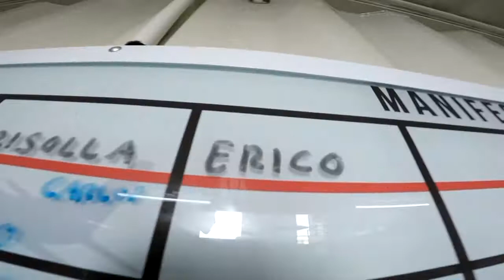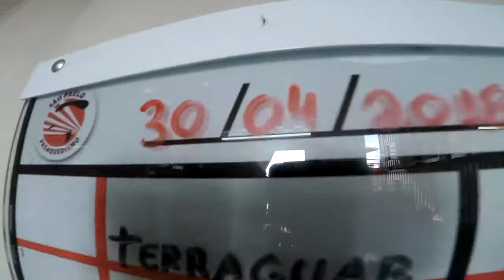Salto Duplo da Bruna na São Paulo Paraquedismo